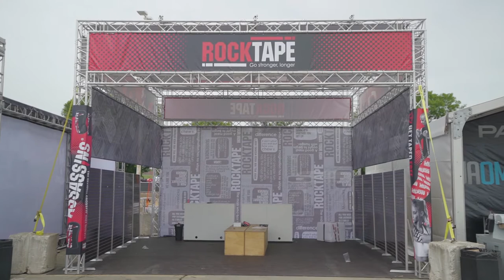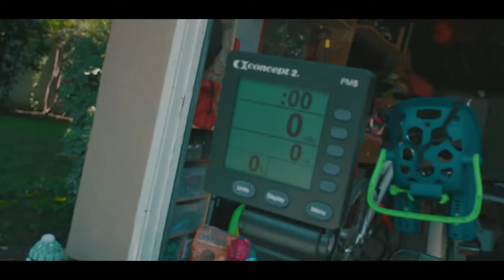Comeback Struggle is REAL! | 30 Day Challenge Cut Short | CrossFit Vlog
Ok... so, I have some esplaining to do. And to be honest, I'm not sure what to make of it.

At the end of the day, The 30 Day Challenge was flushed. Broke too long and with a Vegas trip coming in hot, I cannot justify putting myself in that position again.

Either we start over after vegas, or We just continue... business as usual.

Back on Keto, so thats good. And will do my best to provide daily content as I want to.

Daily CrossFit v-log to share my progress getting back into shape and flex my creative MASCLES!

BizCrew home of the DLY.GRND

Camera - Sony a7riii and a6500